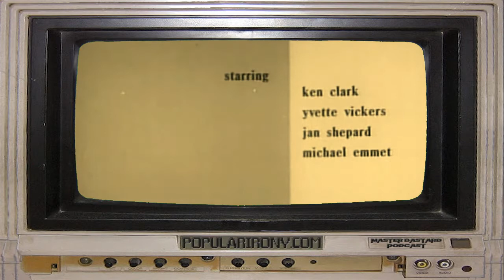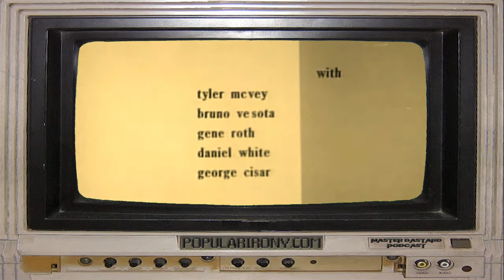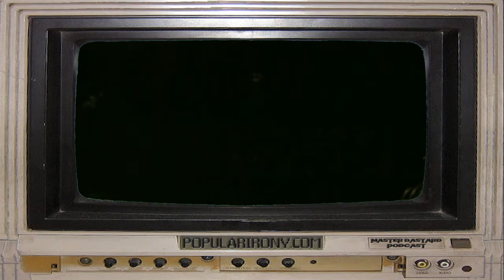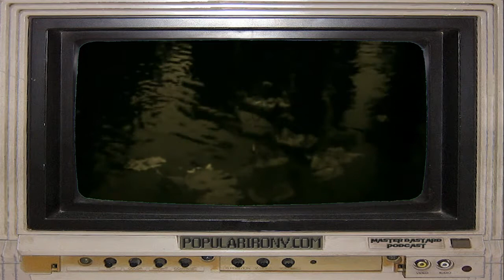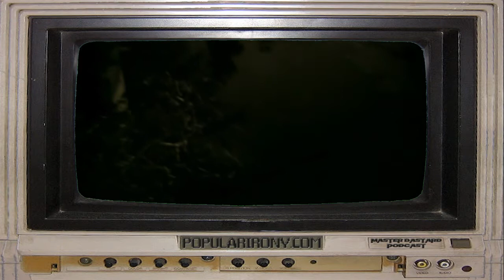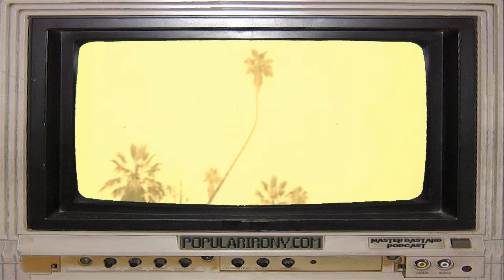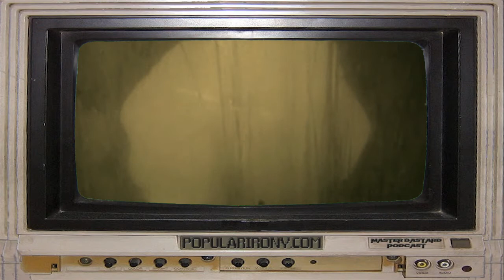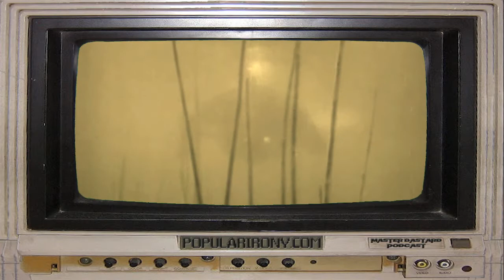Master Bastard #9 - Sir Chapsworth Eats Dog Poop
Welcome to Master Bastard Public Domain Podcast Theater!  Today we have the elegant pairing of the audio from Master Bastard #9 and the video from the 1959 public domain movie, "Attack of the Giant Leeches".  Hamtackle, Terlet, Sir Chapsworth and Ramtang have a podcast and it feels great inside of your ear holes.